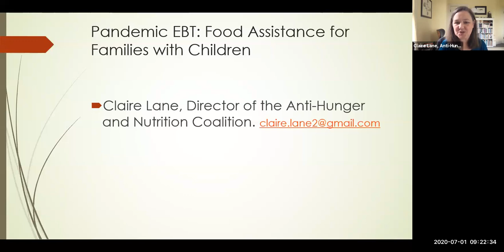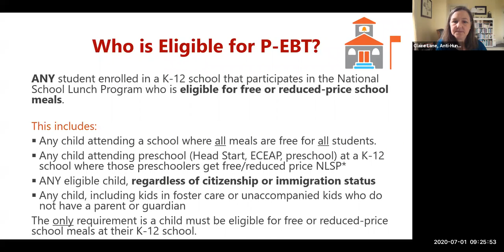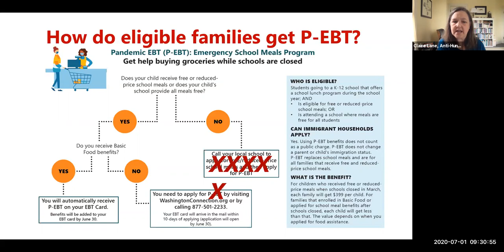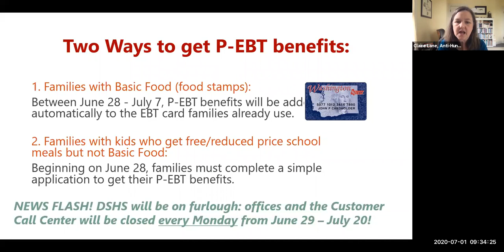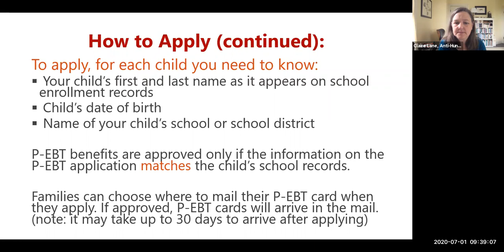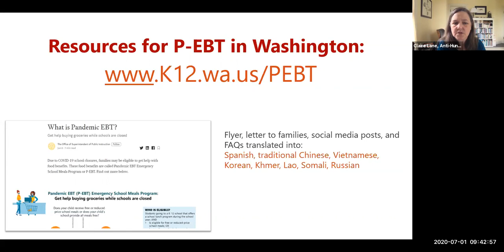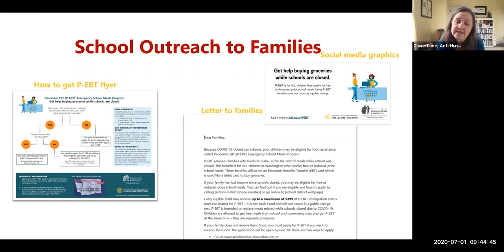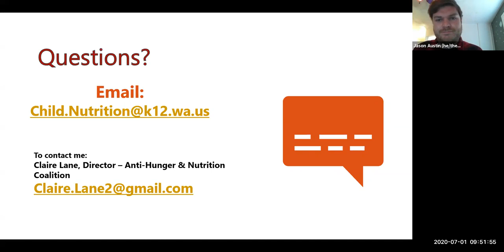Pandemic EBT, South King County Forum on Homelessness, 07/01/2020